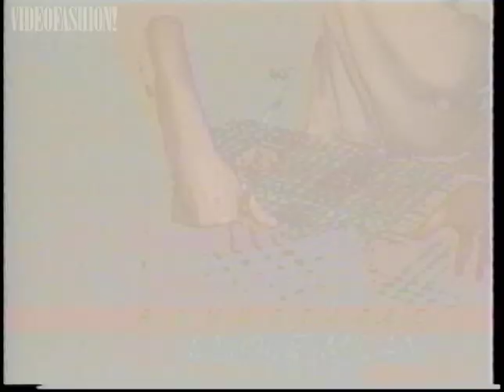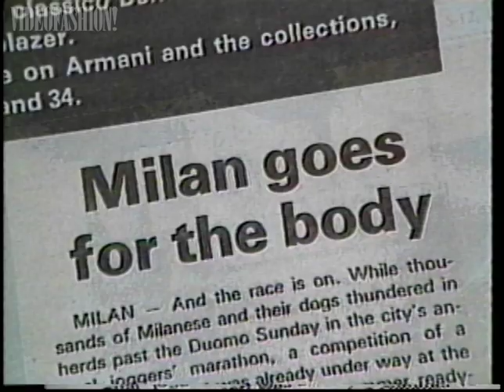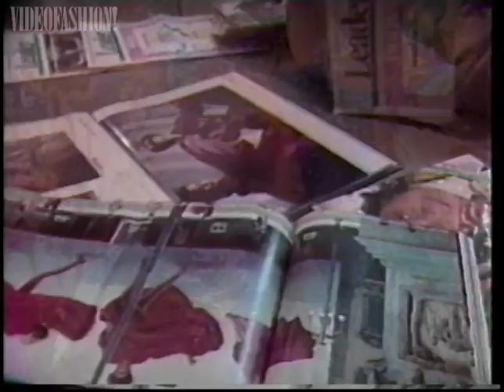Milan Designers, Style and Trends in Spring 1985 | From the Videofashion Library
Videofashion Monthly brought fashion magazines to life on video! In this archival issue from the Videofashion Library, we went to Milan to meet the creators of Italian style and discover Spring 1985's hottest trends.
In this issue:
What makes Italian designers unique?
Prints
Cover Girl: Francesca
Laura Biagiotti interview
Elio Fiorucci interview
Karl Lagerfeld for Fendi
Makeover for spring
Spring Trend: Shorts!

Videofashion Monthly Vol. 10#2: Milan Style, Spring 1985.